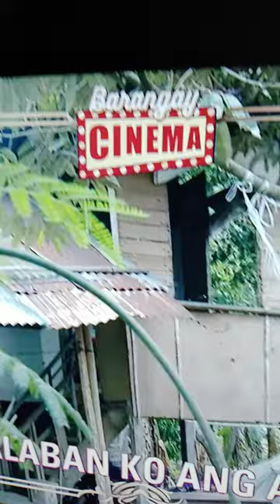𝐖𝐎𝐖!! 𝐄𝐀𝐓 𝐁𝐔𝐋𝐀𝐆𝐀 𝐁𝐑𝐆𝐘. 𝐂𝐈𝐍𝐄𝐌𝐀 𝐊𝐔𝐖𝐄𝐋𝐀 𝐒𝐀 𝐏𝐀𝐒𝐀𝐘𝐀!!!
Comedy Bar: May bayad ang tawa
You can use this content no copyright:
VPsara
Duterte Latest News